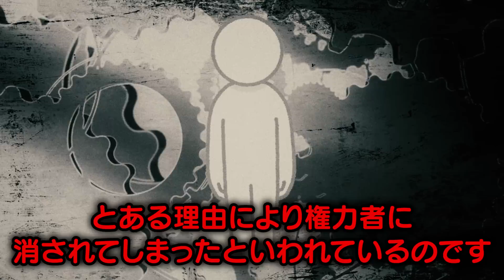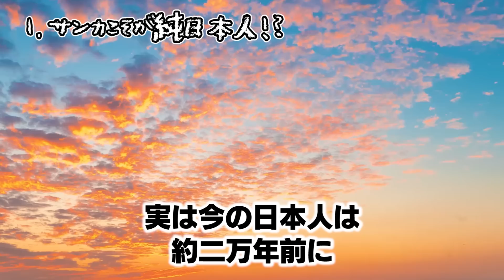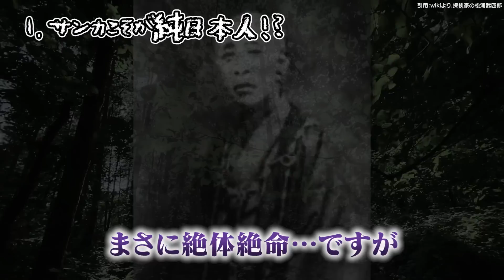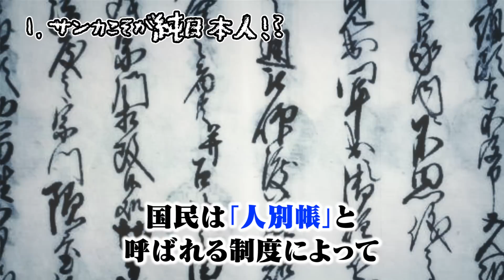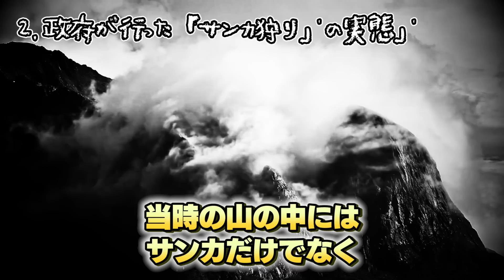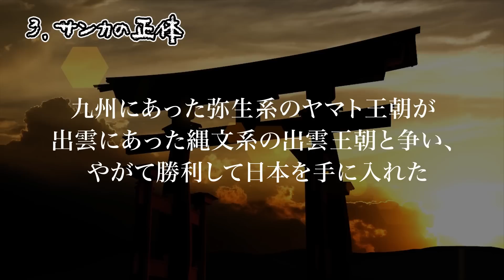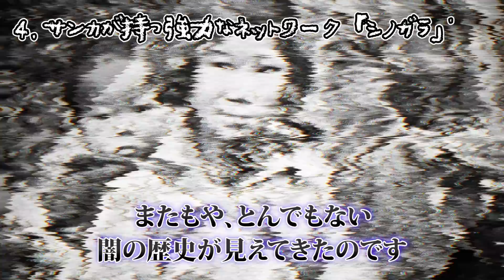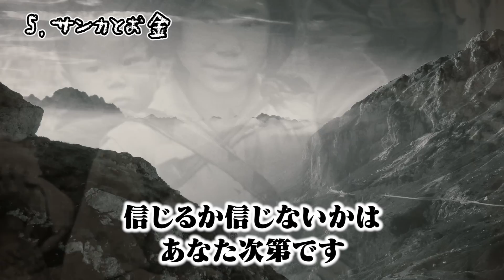絶対に調べてはいけない部族。その正体とは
今回は、サンカ族について紹介していきます。

【目次】

00:00　挨拶と説明
01:17    1.サンカこそが純日本人⁉
04:06    2.政府が行った「サンカ狩り」の実態
05:51    3.サンカの正体
06:58    4.サンカが持つ強力なネットワーク「シノガラ」
08:09    5.サンカとお金